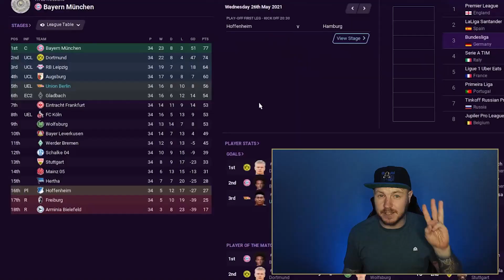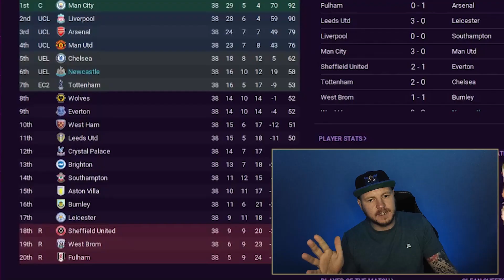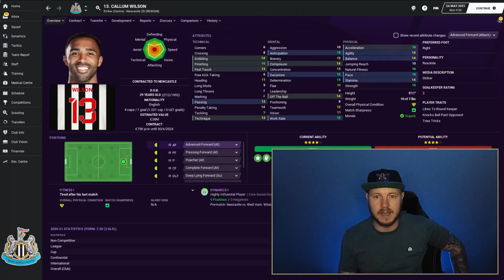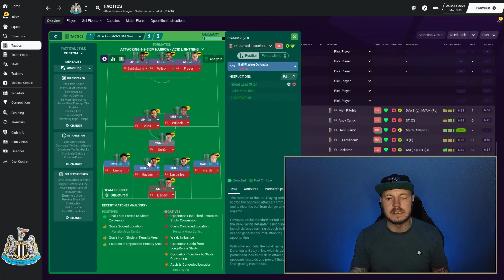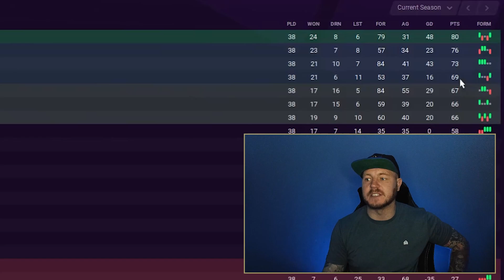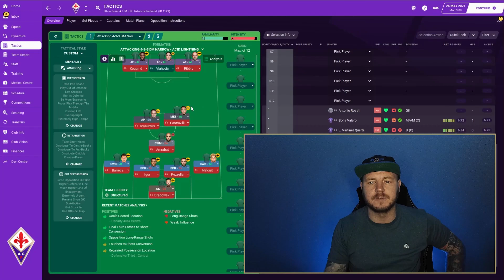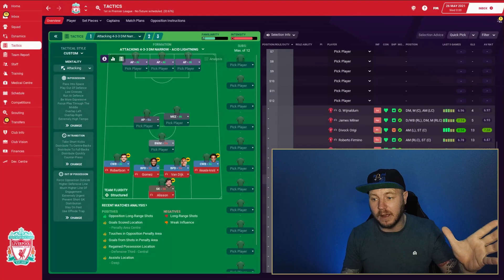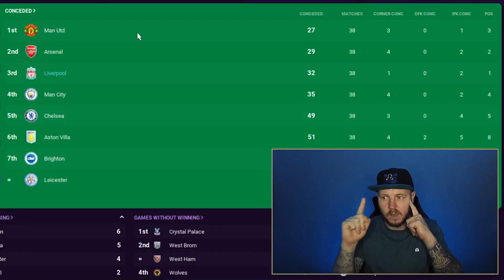Monster 3 Striker Tactic | Football Manager 2021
Another incredible tactic by Ryan Cassidy. A 3 Advanced Forward Tactic that works for Lower, Mid-table and elite level clubs

You can now help support the channel and gain EARLY ACCESS to my videos and SPONSOR one of the players on my Twitch series and become a Wonderkid of your own by joining my patreon